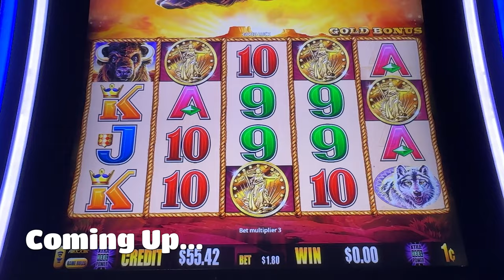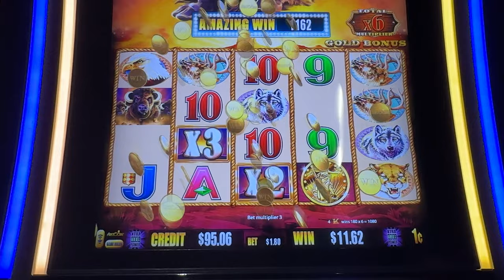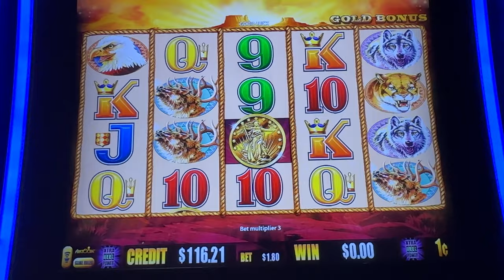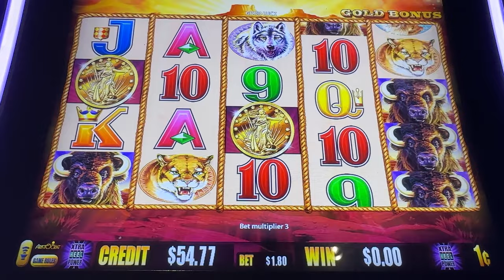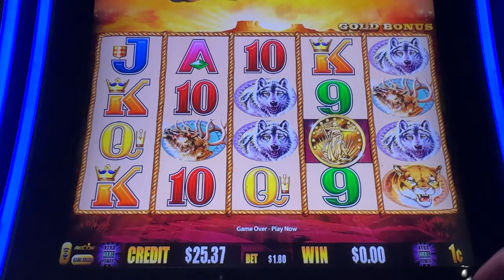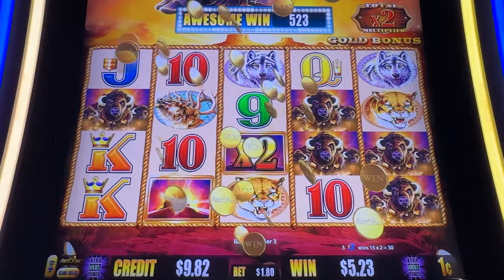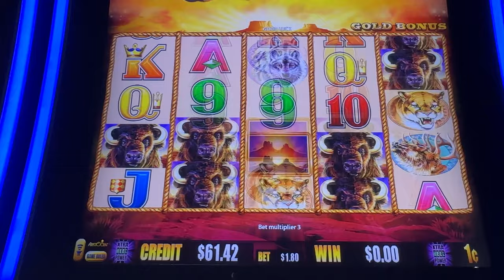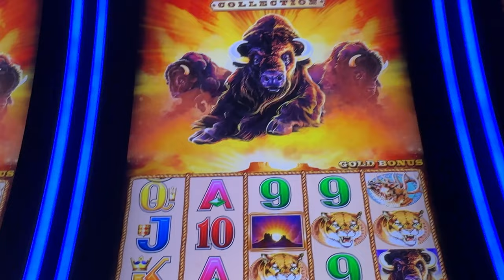I Tried The Buffalo Jackpot Challenge..